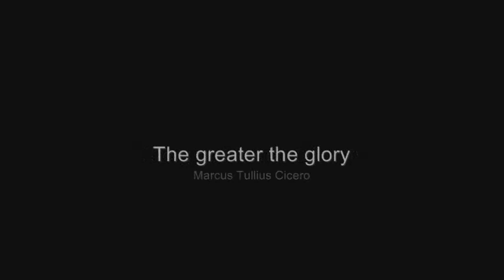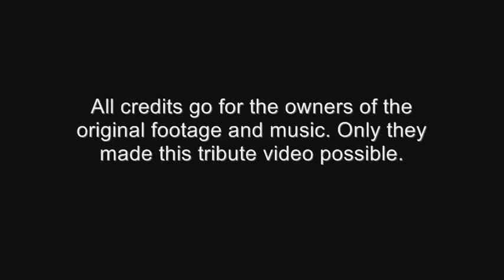Space Shuttle: Adagio For The Victory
This is my humble tribute to all lost souls of the Challenger, Columbia and all crews of the Space Shuttle program.